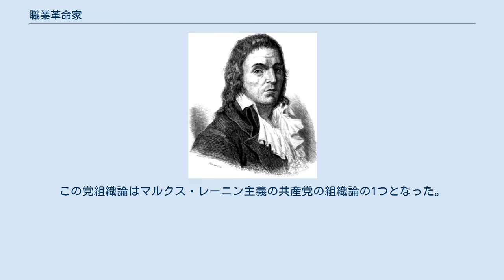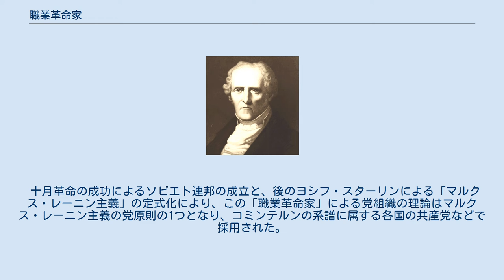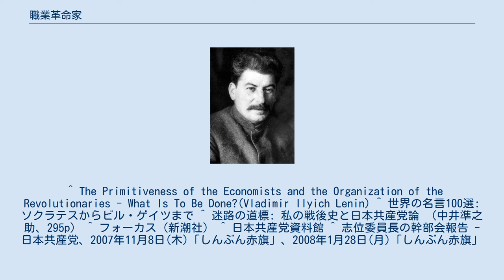職業革命家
革命家 」 職業革命家 職業革命家（しょくぎょうかくめいか、英語: professional revolutionaries、ドイツ語: berufsrevolutionär）とは、革命家を正式な職業とする者。
ウラジーミル・レーニンは著作「なにをなすべきか?」で、革命を目指す党は少数精鋭の前衛党であるべきで、その党は職業革命家により構成されるべきとした。
この党組織論はマルクス・レーニン主義の共産党の組織論の1つとなった。
 ロシア革命において、メンシェビキはドイツ社会民主党を模範として「大衆に開かれた党」を主張したが、ウラジーミル・レーニン率いるボリシェビキは「大衆に開かれた党は、官憲に開かれた党である」として「職業革命家」による少数精鋭の前衛党を主張した。
ドイツには、結社の自由や言論の自由があったのに対して、ロシアにはなかった事が理由とされた。
 「職業革命家」により構成される党では、党員または幹部は党に専従し党より給与を受け取るが、一般の労働者は党員にはなれず党からの指導を受ける立場となる。
メンシェビキの他、カール・カウツキーやローザ・ルクセンブルクなどは、マルクス主義者の立場からこのレーニン主義を批判した。
 十月革命の成功によるソビエト連邦の成立と、後のヨシフ・スターリンによる「マルクス・レーニン主義」の定式化により、この「職業革命家」による党組織の理論はマルクス・レーニン主義の党原則の1つとなり、コミンテルンの系譜に属する各国の共産党などで採用された。
反レーニン主義の立場からは、この原則は権威主義や大衆抑圧となったと批判している。
 ^ The Primitiveness of the Economists and the Organization of the Revolutionaries - What Is To Be Done?(Vladimir Ilyich Lenin) ^ 世界の名言100選: ソクラテスからビル・ゲイツまで ^ 迷路の道標: 私の戦後史と日本共産党論 （中井準之助、295p） ^ フォーカス（新潮社） ^ 日本共産党資料館 ^ 志位委員長の幹部会報告 - 日本共産党、2007年11月8日(木)「しんぶん赤旗」、2008年1月28日(月)「しんぶん赤旗」